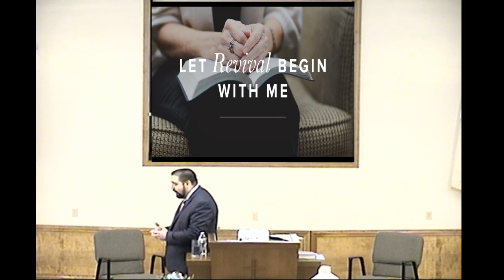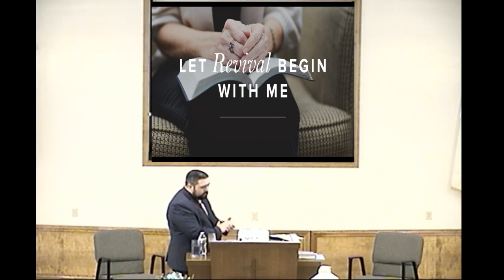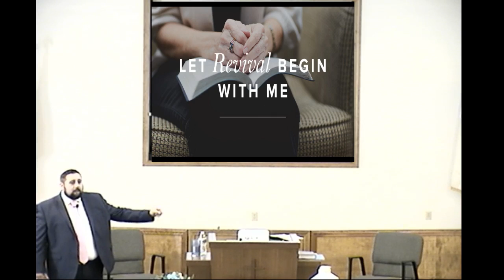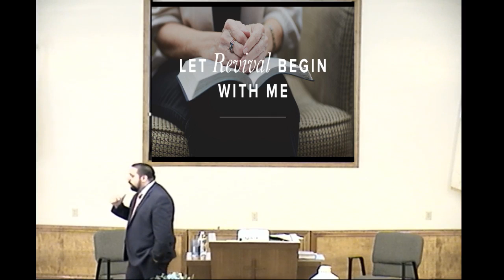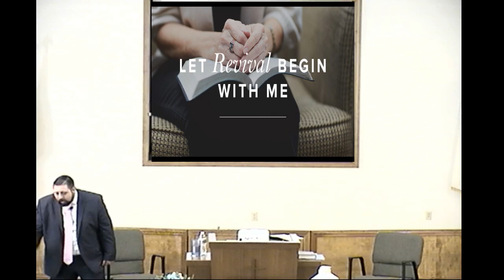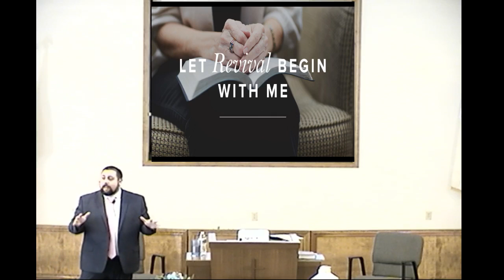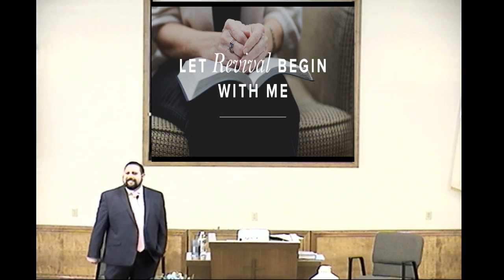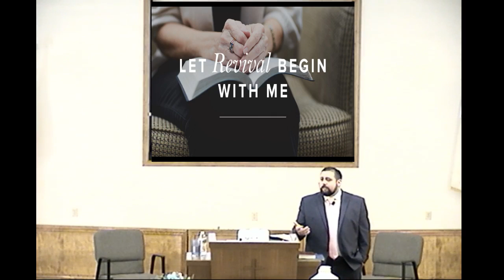Revival Starts with You - June 23, 2019 PM